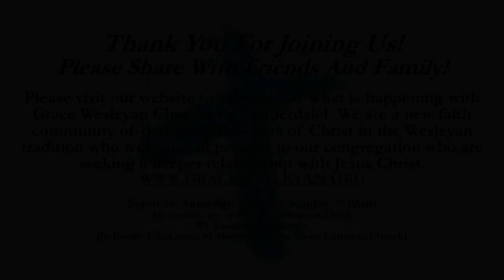Do We get in God’s Way? - Grace Wesleyan Church Sermon 10/2/21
"Do We get in God’s Way?" from Mark 10:2-16. Telling others their sin is ok with God is getting in God's way of cleaning up our hearts and minds from the pollution of worldly ways and ideas.